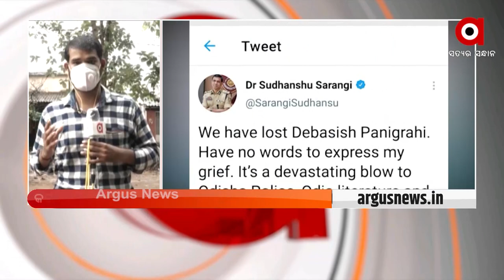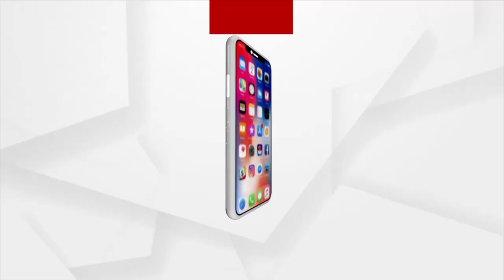କଟକ ଅଭିମୁଖେ ଆପିଏସ ନିର୍ଦ୍ଦେଶକ ଦେବାଶିଷ ପାଣିଗ୍ରାହୀଙ୍କ ମରଶରୀର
କଟକ ଅଭିମୁଖେ ଆପିଏସ ନିର୍ଦ୍ଦେଶକ ଦେବାଶିଷ ପାଣିଗ୍ରାହୀଙ୍କ ମରଶରୀର। କୋଲକାତାରୁ ସ୍ବତନ୍ତ୍ର ଅମ୍ବୁଲାନ୍ସ ଯୋଗେ ଆସୁଛି ପାର୍ଥିବ ଶରୀର। ତାଙ୍କ ମରଶରୀର ବାଲେଶ୍ବର ଦେଇ ମଧ୍ୟ ଆସିବ । ଆସନ୍ତୁ ଦେଖିବା କଣ ରହିଛି ସେଠାକାର ପରିସ୍ଥିତି